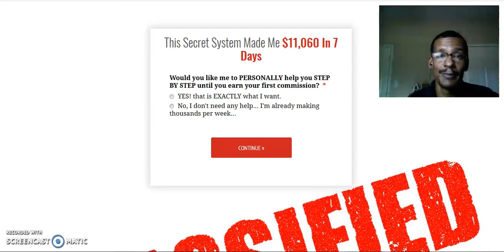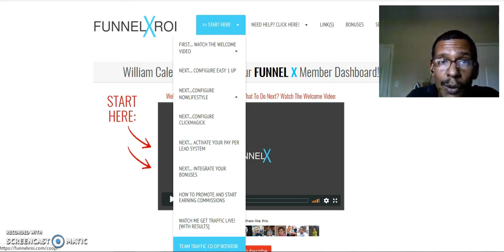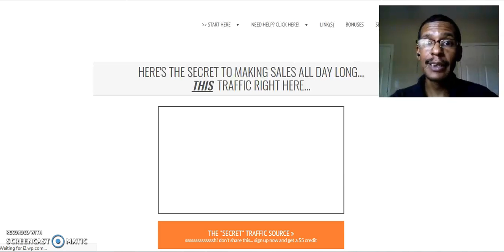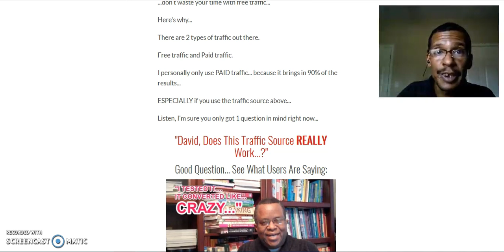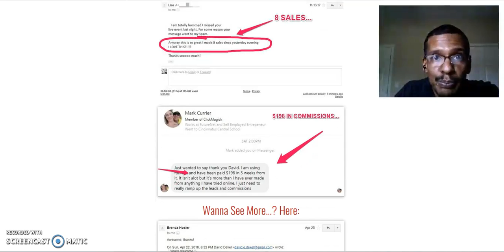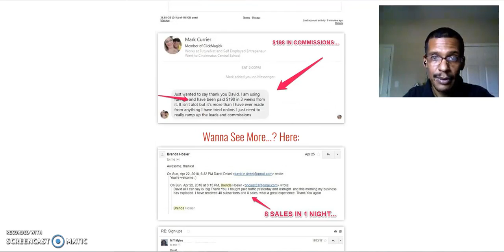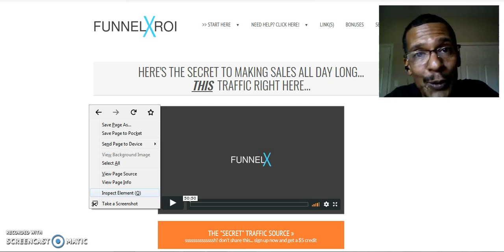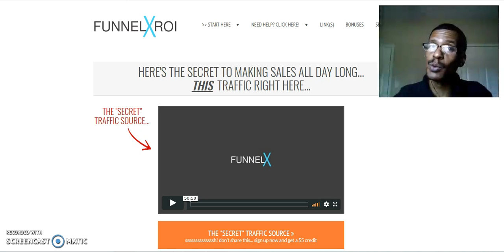[Funnel X Roi] How To Earn Easy Commissions All Day Long Part 2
It allows you to makemoneyonline without a website as everything is contained within

It is excellent for beginners in online marketing as well as experts who just need a more hands-free solution for making easycommissions all day long...

In Part 2 of this video series I show you how FunnelXROI eliminates all your past troubles of gettingtraffic to your link with its built-in traffic solutions. And once you get this traffic, ONLY then will commissions come in all day long!